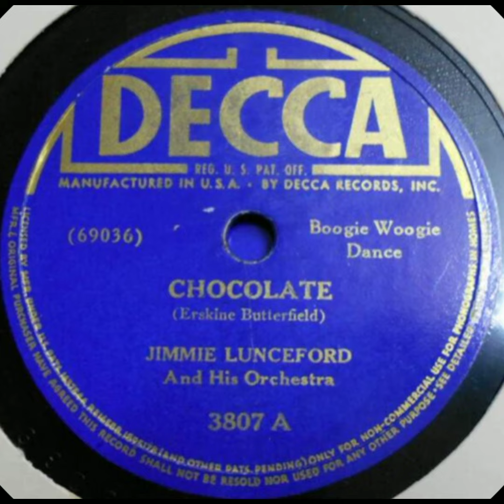Chocolate / Jimmie Lunceford / 1941